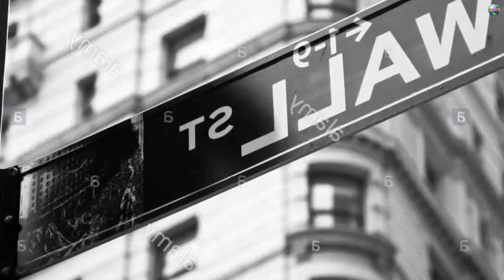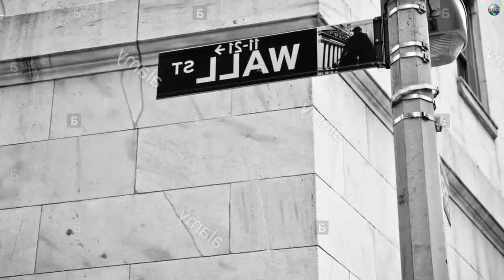US STOCKS-Italy, banks drive Wall Street southward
By Medha Singh May 29 (Reuters) - U.S.
stock markets sank more than 1 percent in value on Tuesday, downbeat guidance on trading from JP Morgan and worries over Italy putting the S&P and Dow Jones Industrial Average on track for their biggest one-day drops in a month.
The political crisis in Rome, and the threat to the euro project it represents, triggered a rush to traditional safe havens like U.S.
10-year bond yields and in turn spurring losses for U.S. debt, pulling down U.S. banks.
JP Mor